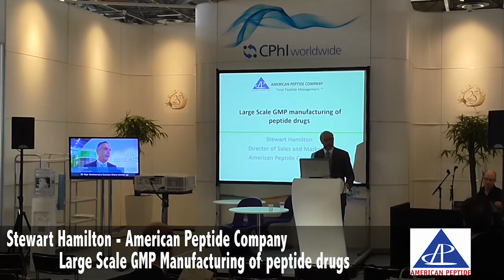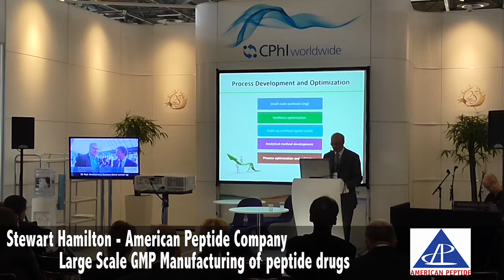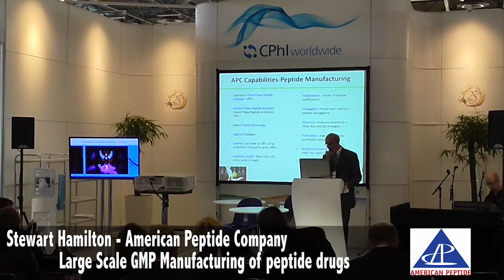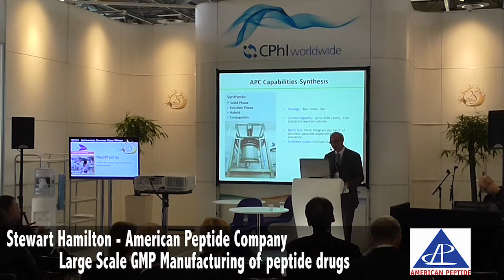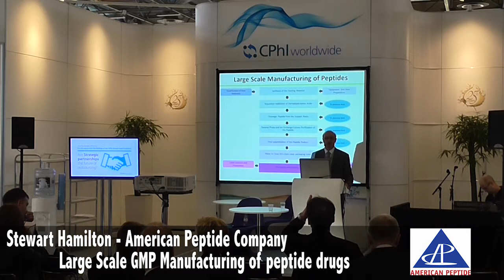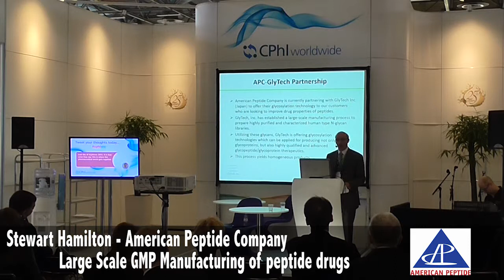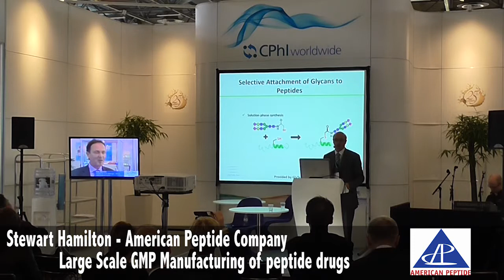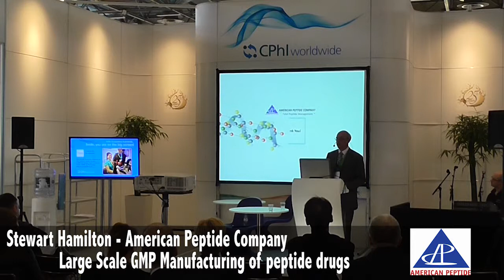American Peptide Company - Stewart Hamilton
Large Scale GMP manufacturing of peptide drugs. Speaker: Stewart Hamilton